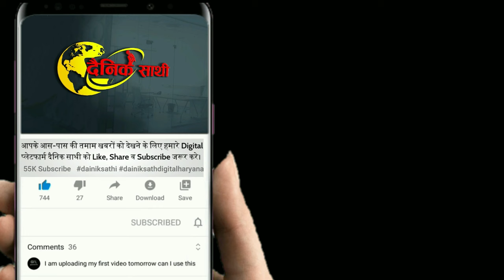Dainiksathi: रेवाड़ी में भाजपा नेता का कटा चालान तो हुआ हंगामा | BJP HARYANA| REWARI BJP